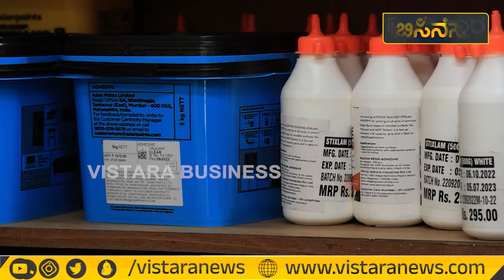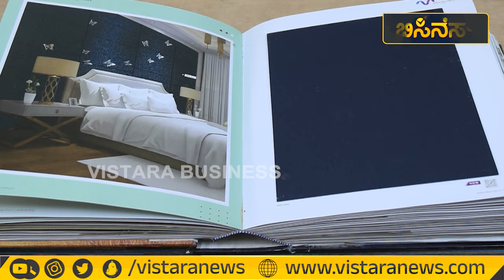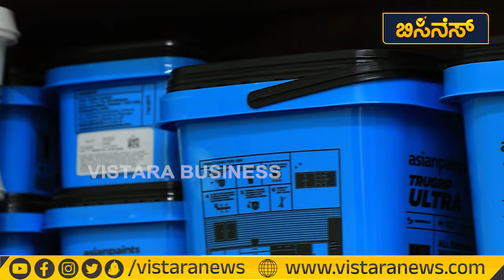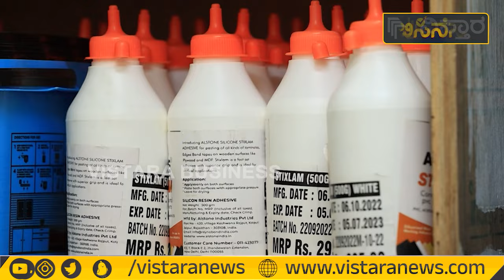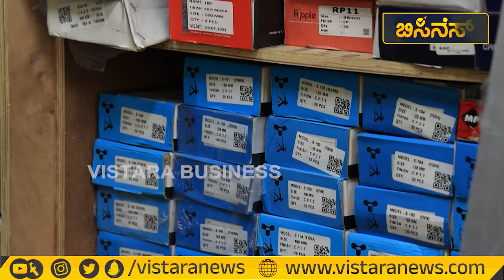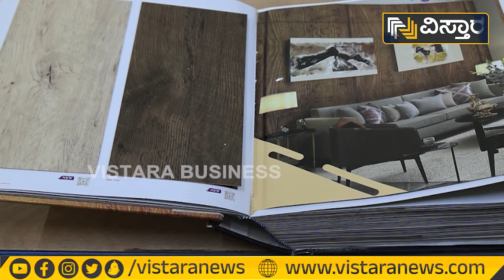10 ಲಕ್ಷ ಬಂಡವಾಳ 50 ಸಾವಿರ ತನಕ ಆದಾಯ! | Vistara Business | Plywood | Business Tips In Kannada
10 ಲಕ್ಷ ಬಂಡವಾಳ 50 ಸಾವಿರ ತನಕ ಆದಾಯ! | Vistara Business | Plywood | Business Tips In Kannada